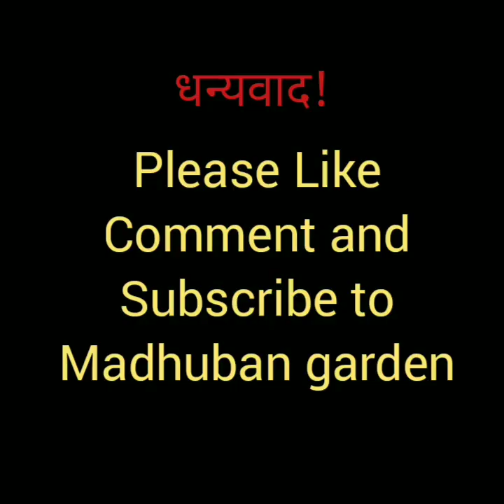Champa chafa | Green Champa | Hindi | hari champa ka paudha | Champa ka phool | हरी चंपा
Its other Indian names are : kandhar, hari champa, green chafa, green champa, hirva chapha, madanamast, manorangini, manoranjani, madanamanjari, Chini chapma, Chibhad champo, Manoranjitham, Kanthalichampa, Hirva chapha.
Hari Champa flower has absolutely intoxicating fragrance! So it is used in making perfumes and scents. Hari champa tree is medium size climbing shrub 8-10 ft, producing flowers that are greenish in color and fade to yellow with age, and are extremely fragrant. Once picked they are very long lasting and hold their scent for days, if kept in water, permeating an entire room. Flowers have three outer and three inner greenish yellow petals, so the name hexapetalus. It is a fruity sweet smell.Its leaves are narrowly elliptical 3-6 inch long, 1 to 2 inch wide and are usually 3-4 times as long as wide. Lateral veins are 8-16 pairs. Fruits are 1 to 2 inch long when ripe, ovoid and smooth. When young, this climber grows just like a regular shrub but at 5-6 ft, will start to vine

Green Champa is a very fragrant flower. This video is about the plant, germination and other information of the plant.

This video highlights :
1) Can we grow Hari Champa plant at home
2) What is Katahari Champa flower called in English
3) How do you grow green Champa
4) How Is green Champa flower
5) What does Hari Champa flower smell like
6) What is the use of Green Champa flower
7) What is the Color of Green chafa Champa
8) What does the Champa flower detach from the tree
9) Why Champa flower is not offered to Lord Shiva
10) Is Champa flower poisonous
11) Is Champa a creeper or vine
hari champa plant
hari champa
hirva chafa
green champa flower
madhuban garden
champa ka phool
green champa
son champa plant
champa ka paudha
champa flower
champa flower plant
green champa plant
champa phool
swarna champa flower
champa tree
chafa flower
chafa plant
nag champa flower
champa ka ped
champa ke phool
green sampangi flower plant
hirva chafa pivli phule
swarna champa
all season flowers

chafa flower plant,
champa,
champa flower tree,
champa ka phool kaisa hota hai,
champa ka plant,
champa plant care,
champa plant care in hindi,
champa variety,
chandni plant,
double chandni plant,
first love flower plant,
ganja ki kheti,
garden gyan,
geranium plant,
hirva chafa pivali phule,
kathali champa flower,

shampy garden,

ylang ylang flower,